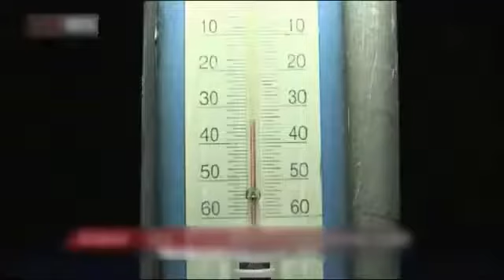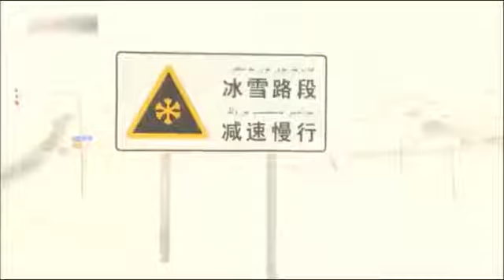实拍解放军零下40℃边防巡逻 网友直呼心疼兵哥哥 Chinese Army